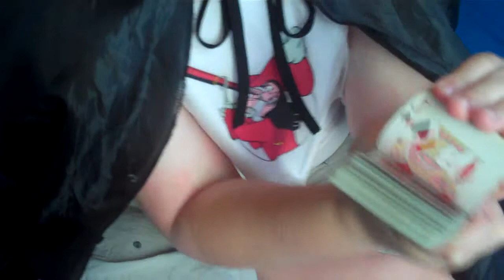Jake the Magician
Jake doing his first card trick.